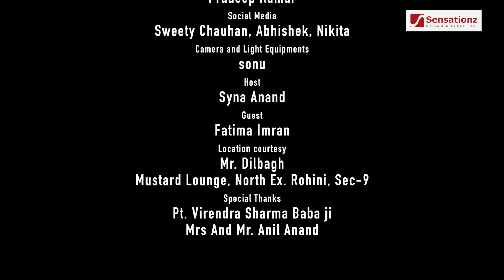Chocolate with Syna | Talk show | Episode -5| Sensationz Media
let's hear the kids talk!

Don't let your child hide their emotions and feelings..
Let them speak their heart out...It will help your child to label their emotions with words.

With the same moto presenting you a kids talk show 'chocolate with Syna'.

A fun and full-on entertainment show.
Featuring our cute host Syna Anand and our beautiful guest Gunav Chugh.
Producer - Sucheta Anand
Director- Harsh Anand
Cinematographer - shubh Sandhu
Head of production - Waseem
Casting - Ruchi pahwa
Editor - Pradeep
Social media - Sweety Abhishek , Nikita
Host - Syna Anand
Guest - Fatima Imran
Light man - Sonu

Location courtesy - Muster a party hall Northex mall rohini

Special thanks
Pt. Virender Babaji
Mrs and Mr Anil Anand
* YouTube: Sensationz Media & Arts Pvt. Ltd.